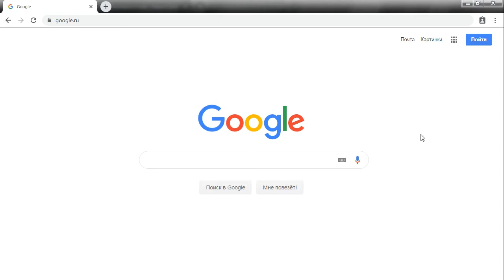Gondola Chrome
1. Go to chrome://dino
2. Press F12
3. Find "offline-resources"
4.
5. Cheeki Breeki